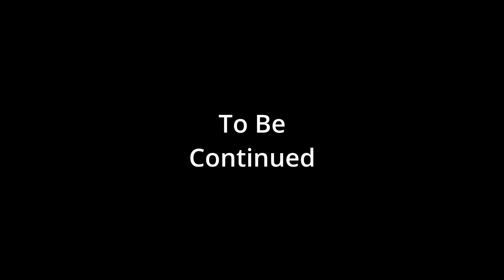I Survived the Darkest Outlast Trials and Lived to Tell!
Watch me survive the darkest Outlast Trials and live to tell the tale! In this gameplay video, I'll show you the ending, review, and explain the Outlast Trials.

🔥 Streaming Schedule: M, W, F, Sat at 7PM EST

Regiment Gaming | Supporting military veterans in gaming.
Dubby Energy - USE CODE DONUTSGG